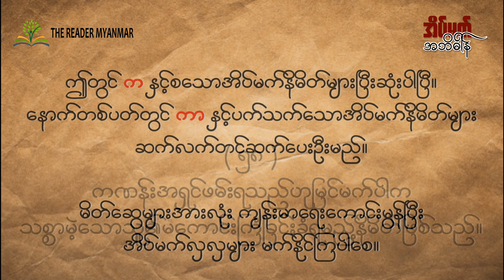အိပ်မက်အဘိဓာန် - "က" နှင့်ပက်သက်သောအိပ်မက်နိမိတ်များ ( အပိုင်း - ၁ )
"က" နှင့်ပက်သက်သောအိပ်မက်နိမိတ်များ အပိုင်း -၁ တွင်
"က" ကြီးအက္ခရာနှင့်စတင်သောအိပ်မက်များ၏ နိမိတ်များကို ရှာဖွေစုဆောင်းတင်ပြထားပါသည်။

လေ့လာကြည့်ရှုကြသောမိတ်ဆွေများအားလုံး အိပ်မက်လှလှမက်နိုင်ကြပါစေ။